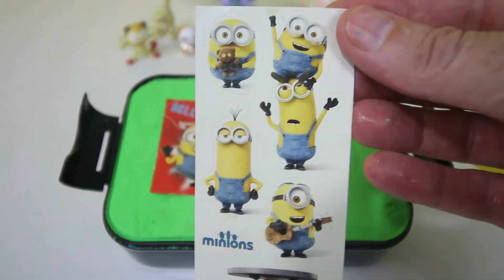Opening Up Toy Surprise Videos for Kids. Minions, Trolls, Angry Birds, Pokemon, Smiley, Ice Age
surprise toys channel opening up toy surprise videos for kids on youtube.  toy eggs, minions, trolls, angry birds, pokemon, smiley, ice age, gogos. toy surprises for kids.